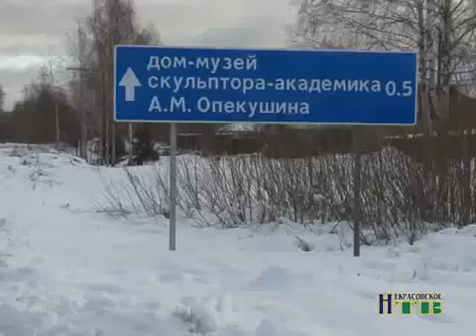175 лет Опекушину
Рыбницы, Некрасовский район